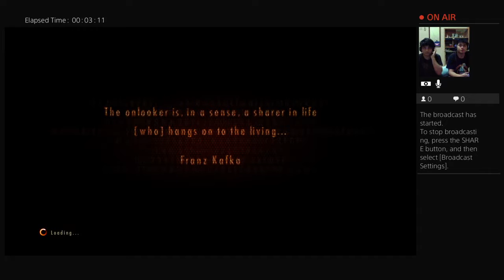RE Revelation 2 (N4NBU & Watson Streaming)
Max Gaming Production team :

N4NBU
Watson
Levi
Mosiro

TO INFINITY & BEYOND!